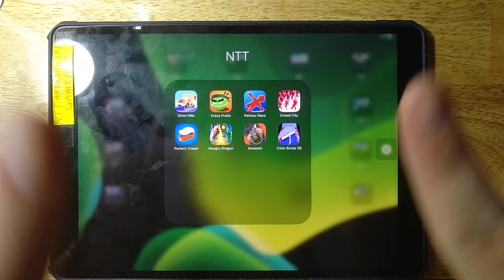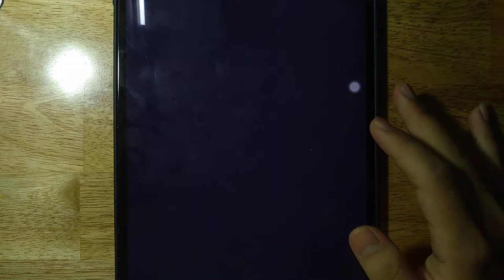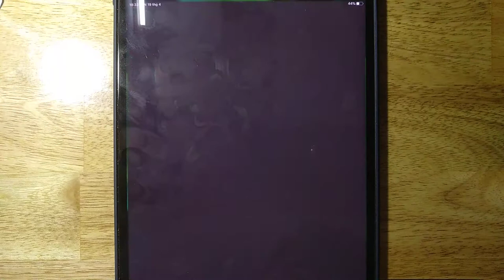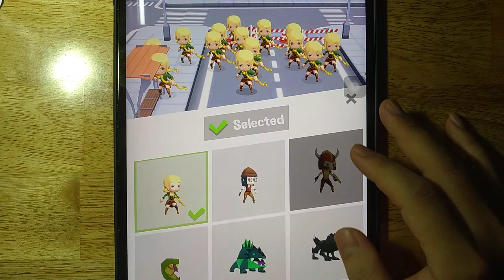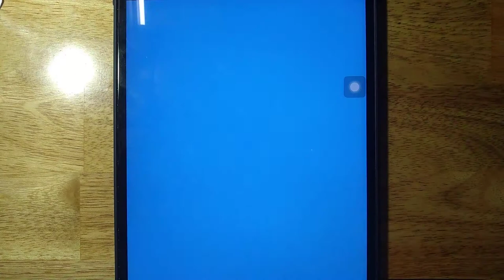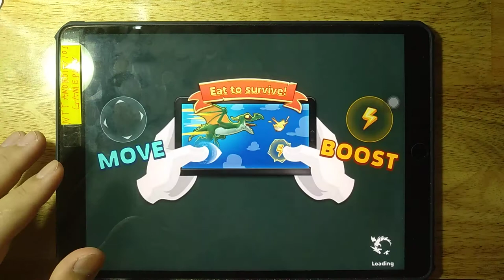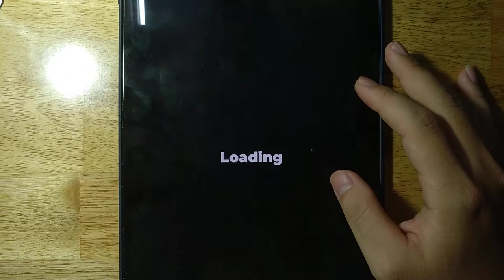Drive Hills, Crazy Fruits, Parkour Race, Crowd City, Perfect Cream, Hungry Dragon, Assasin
Drive Hills, Crazy Fruits, Parkour Race, Crowd City, Perfect Cream, Hungry Dragon, Assasin, Color Bump 3D, ipad games

Android GamePlay
iOS GamePlay
iPad GamePlay
GamePlay Walkthrough